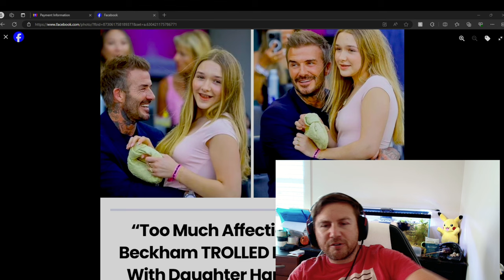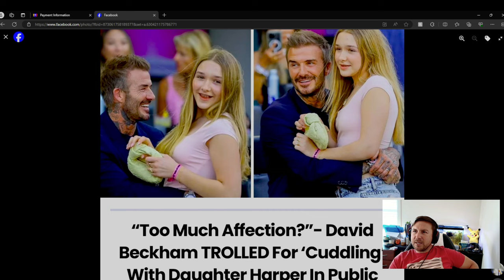DAVID BECKHAM CUDDLING & TOUCHING HIS DAUGHTER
My thoughts..